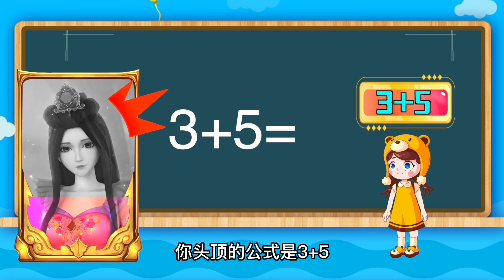小雪小贝给叶罗丽唐三补充能量